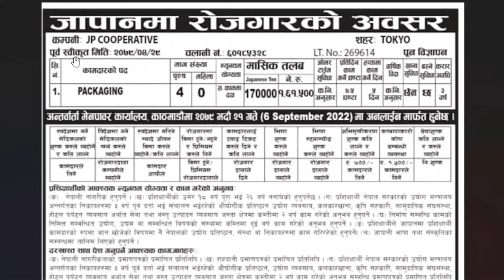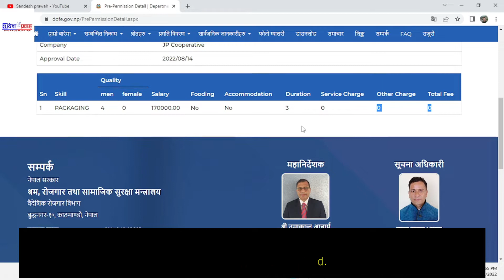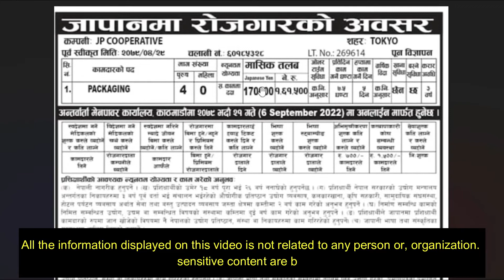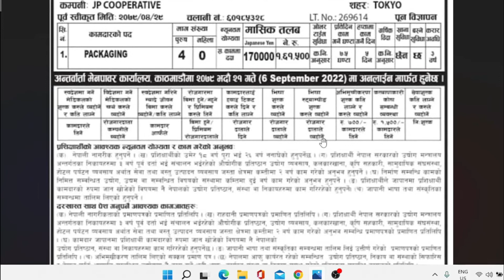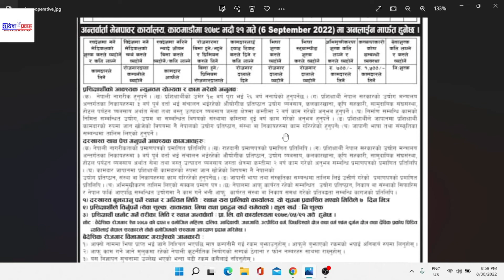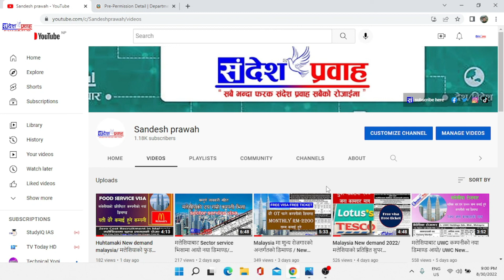Japan new demand for Nepali workers 2022/जापानबाट आयो डिमाण्ड तलब रु, १ लाख बढी हुने/ SANDESH PRAWAH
The information provided on [Sandesh prawah] is for general informational purposes only. All content on this channel is provided in good faith and for entertainment, educational, and informational purposes only. We make no representations or warranties of any kind, express or implied, about the completeness, accuracy, reliability, suitability, or availability with respect to the content contained on this channel for any purpose.

While we strive to provide accurate and up-to-date information, we make no representations or warranties of any kind, express or implied, about the completeness, accuracy, reliability, suitability, or availability with respect to the content, products, services, or related graphics contained on this channel for any purpose. Any reliance you place on such information is therefore strictly at your own risk.

We are not responsible for any loss, injury, claim, liability, or damage related to your use of this channel or any site linked to this channel, whether from errors or omissions in the content of our videos, blog posts, or comments, or from any other source.

The information and opinions expressed in the content of this channel are solely those of the authors and contributors and do not necessarily represent the views of any other individual, organization, or entity. Any action you take upon the information on this channel is strictly at your own risk, and we will not be liable for any losses or damages in connection with the use of our channel.

Through this channel, you may be able to link to other websites or content that is not under the control of [Sandesh prawah]. We have no control over the nature, content, and availability of those sites. The inclusion of any links does not necessarily imply a recommendation or endorse the views expressed within them.

Every effort is made to keep the channel up and running smoothly. However, [Sandesh prawah] takes no responsibility for, and will not be liable for, the channel being temporarily unavailable due to technical issues beyond our control.

Remember, this is just a general template and might not cover all the specific legal requirements for your jurisdiction or the particular content of your YouTube channel. It's recommended to consult a legal professional to ensure your disclaimer accurately reflects your circumstances and provides you with the necessary legal protection.

यस SANDESH PRAWAH YOU TUBE च्यानल आधुनिक बिकास,बिज्ञान र प्रविधिको प्रयोगले नेपालि समाजमा रहेका बिशंगति कुरुतिहरु बिरुद्ध खबरदारी र सिकाईको मुख्य भूमिकाको रुपमा रहने छ।

कसैलाई व्यक्तिगत आक्षेप र कसै प्रति लक्षित गरेर मानहानी हुने जस्ता गम्भीर प्रकृतिका सामाग्रीहरु प्रस्तुत गर्ने यसको उदेश्य बिलकुलै होइन सबै खबर र सुचनाहरु तथ्य र व्यक्तिगत अनुभबको आधारमा प्रसारण हुने छन्।यस च्यानलले नेपालको प्रचलित कानुनको सम्मान गर्दै कानुनि मापदण्ड भित्र रहेर सत्य तथ्य सुचाना र जानकारी प्रबाह गर्ने छ ।